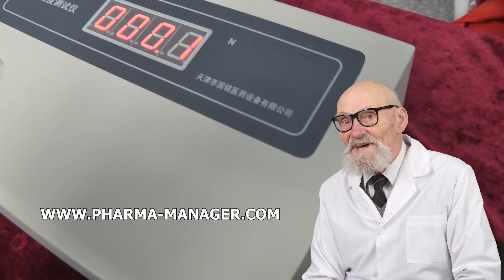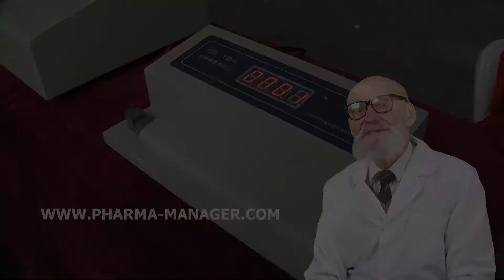EQUIPAMENTO PARA EMBALAGEM DE EMBALAGENS DE PO FARMACEUTICO